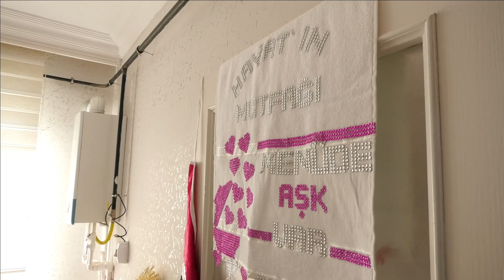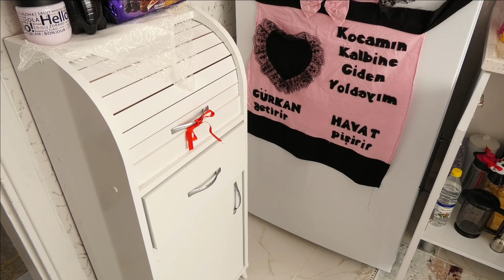HAYAT GÜRKAN ÇEYİZ